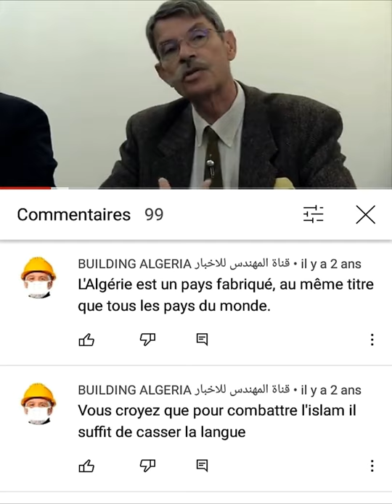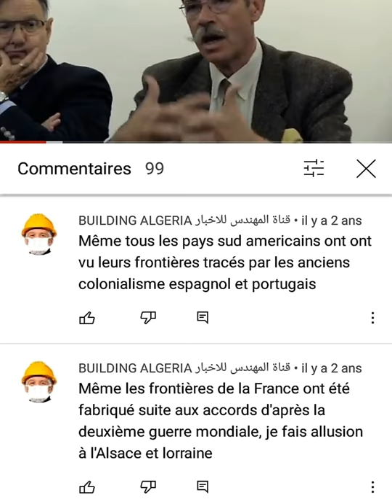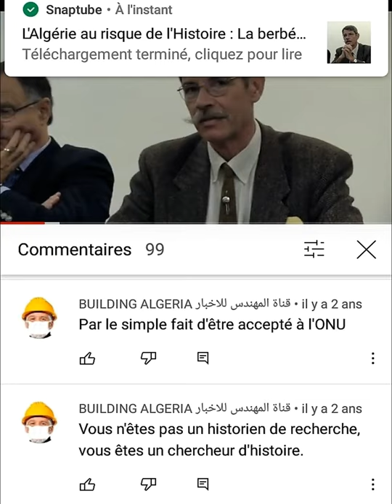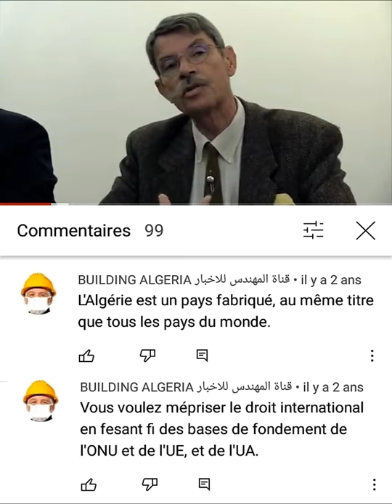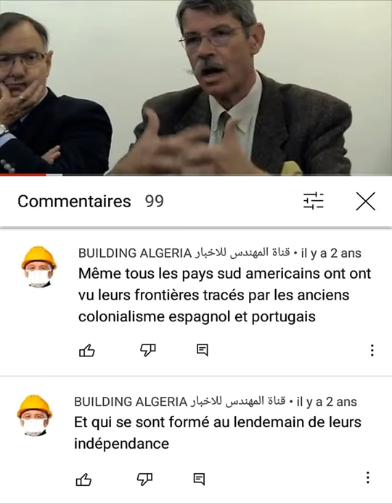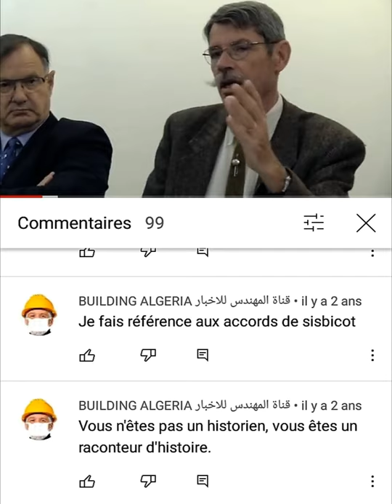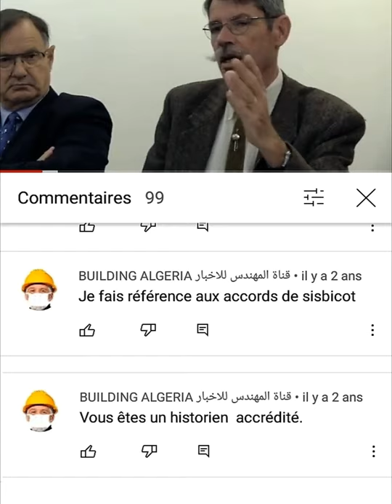☝️LOGAN☝️جوابي لاحد اعداء الجزائر☝️ ☝️هام جدآ